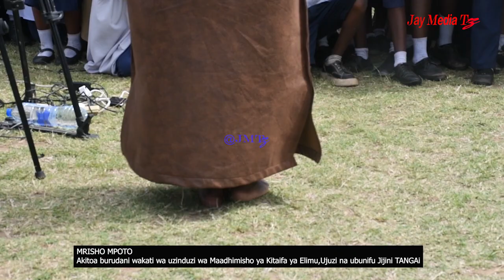May 28, 2024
MPOTO  awakosha Viongozi katika Maadhimisho ya Kitaifa Elimu,ujuzi na Ubunifu jijini Tanga